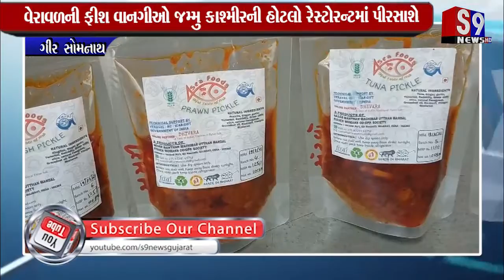ગીર સોમનાથ : વેરાવળની ફીશ વાનગીઓ જમ્‍મુ કાશ્‍મીરની હોટલો રેસ્ટોરન્ટમાં પીરસાશે